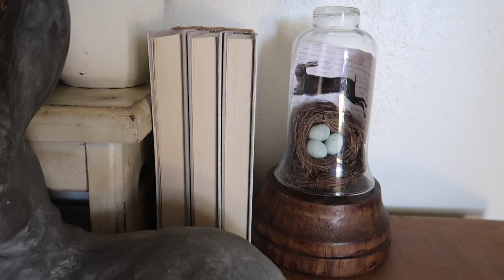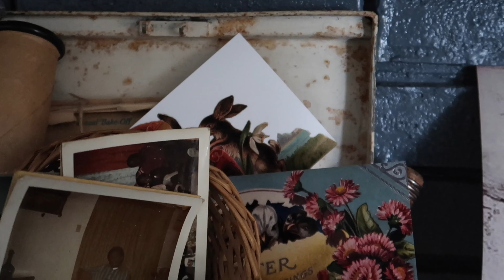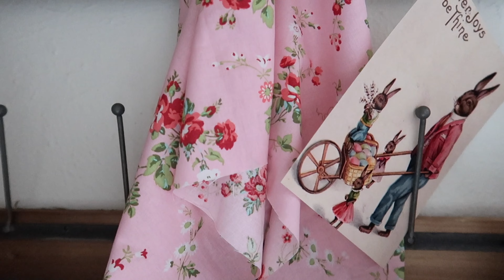Hop To It Spring And Easter Home Tour 2022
I hope you enjoyed the content because your support means the world to me.

Music used in the video is from epidemic sounds